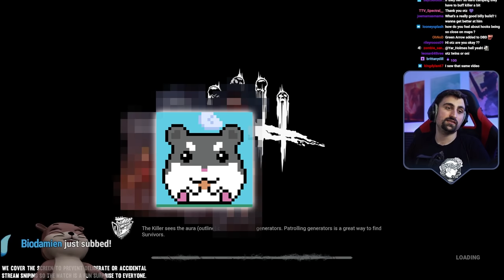"Getting Blinded IRL" | Weekly Compilation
Another dose of weekly highlights, this time showing you how to make a person permanently blind in real life. And some other less cool moments, I guess.